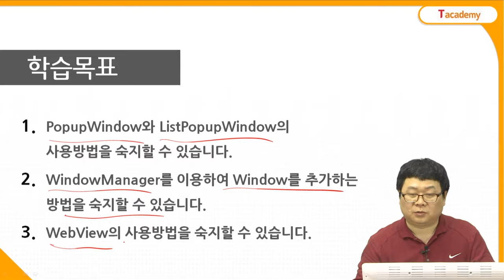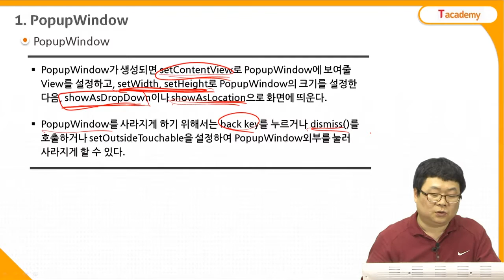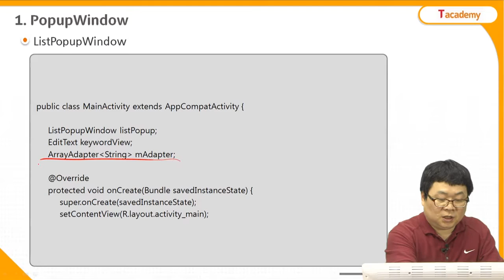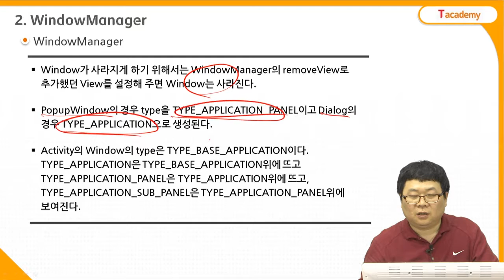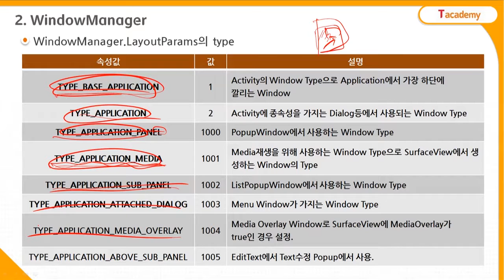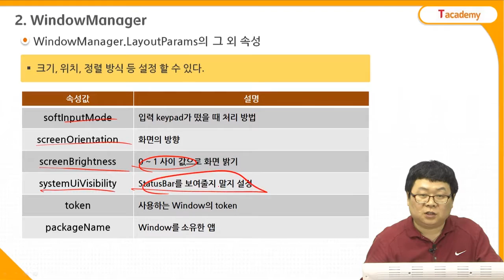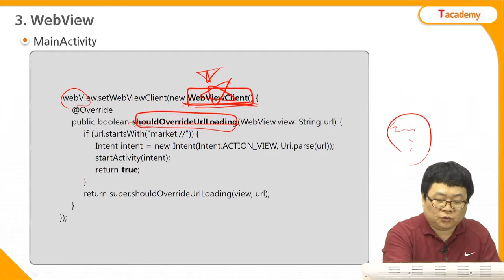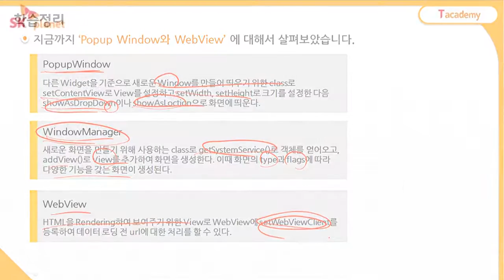Android Application 프로그래밍 중급 14강 Popup Window 및 WebView | T아카데미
T아카데미 Android Application 프로그래밍 중급 강의입니다.
1강 Thread 1
2강 Thread 2
3강 Animation 1
4강 Animation 2
5강 Tab 사용
6강 ViewPager
7강 Menu 1
8강 Menu 2
9강 ActionBar
10강 Material Design 1
11강 Material Design 2
12강 Navigation Drawer
13강 Dialog
14강 Popup Window 및 WebView
- PopupWindow
- WindowManager
- WebView
15강 새로고침과 화면방향
16강 Typeface
17강 Graphics 1
18강 Graphics 2
19강 Custom View
20강 InputEvent
21강 그림 그리기
22강 Drawable 및 Layout
23강 Scroll과 Drag
24강 OpenGLES
25강 Service
26강 Receiver 1
27강 Receiver 2
28강 Provider
29강 AndroidManifest 및 Resource
30강 Style및 Theme

이 밖에 다양한 IT 강좌를 T아카데미 홈페이지(tacademy.sktechx.com) 및
유투브 채널 (Sktechx Tacademy)에서 만나보실 수 있습니다.